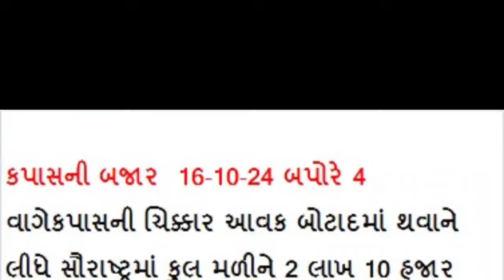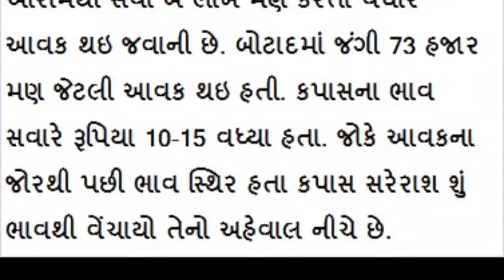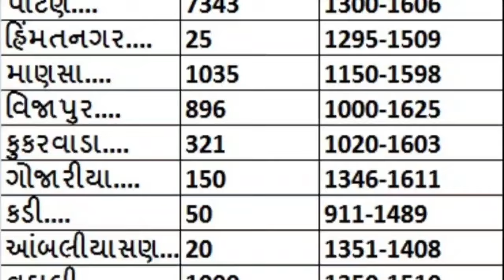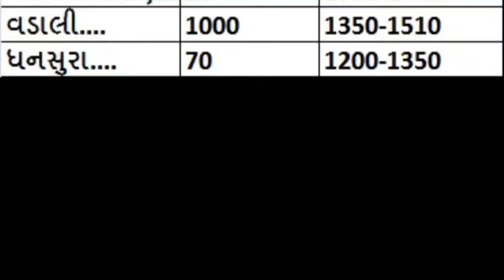🔴 નવા કપાસ ના ભાવ || live cotton trading price today in RAJKOT APMC, kapas Na bhav, October 16, 2024